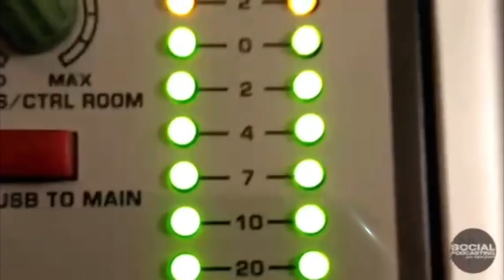PROMO SOCIAL PODCASTING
VIDEO PROMO SOCIAL PODCASTING